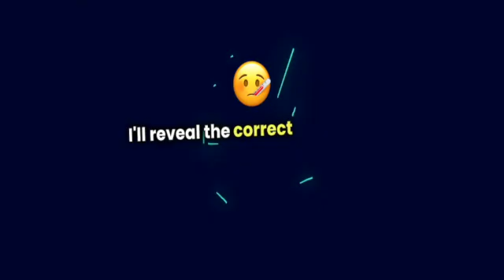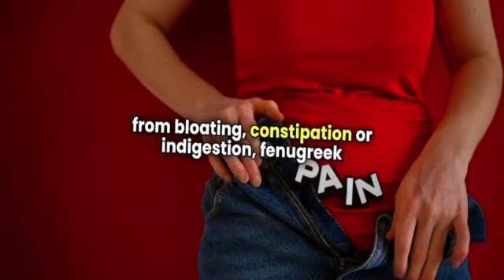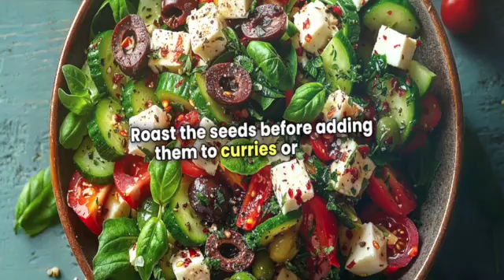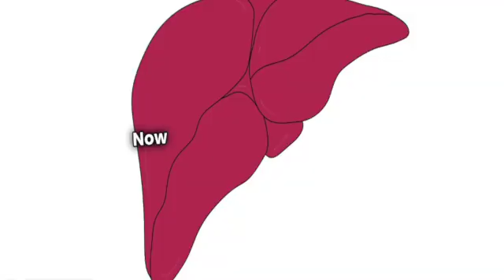Fenugreek Seeds! Natural Remedy You’re Ignoring. methi Dana, mentulu benefits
LVKS Bhaskar's YouTube channel offers engaging, educational videos focused on zoology, biology concepts, and scientific research. Covering topics from animal behavior and evolutionary science to environmental studies, the channel dives into both fundamental and advanced topics in biology. Additionally, it addresses issues in the education system, aiming to make complex scientific ideas accessible and interesting for viewers. The channel serves as a resource for science enthusiasts, students, and anyone interested in understanding the natural world and educational challenges.